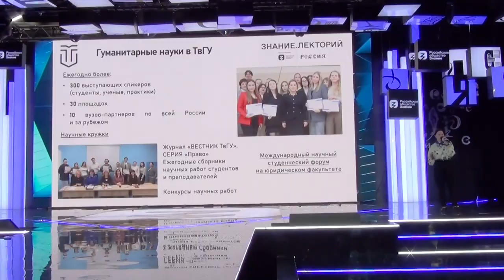Славяночка побывала с концертом на ВДНХ